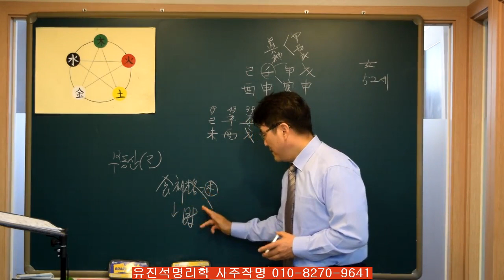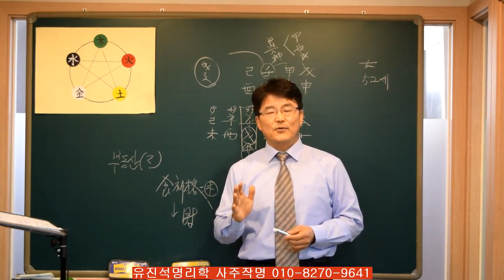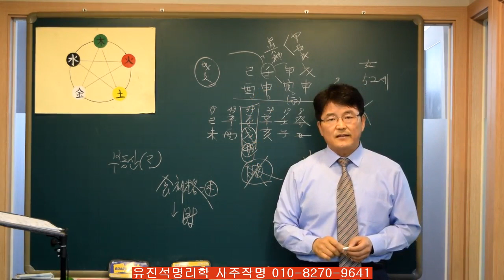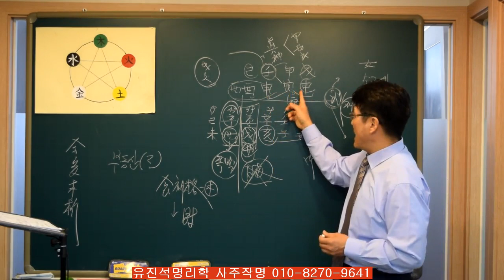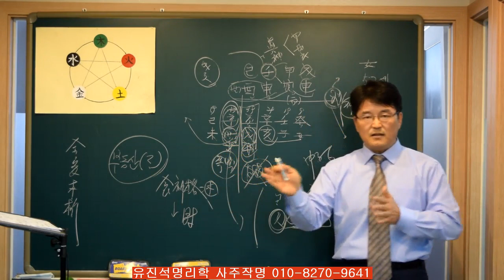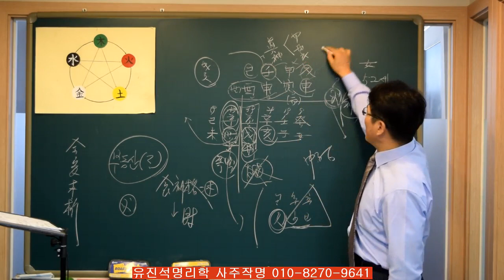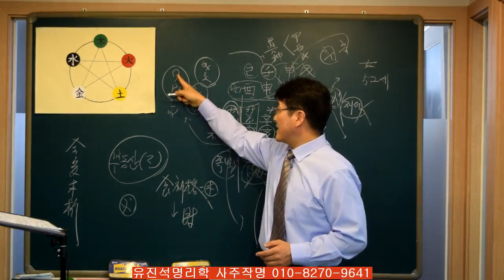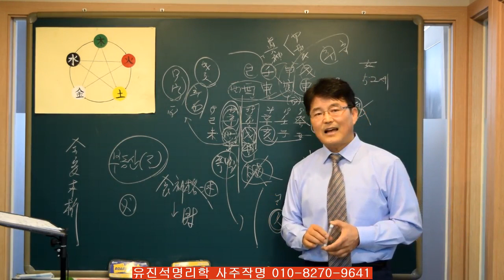131.사주를 잘 알고 싶다면 이것의 흐름을 잘 읽어라!! 유진석명리학강의